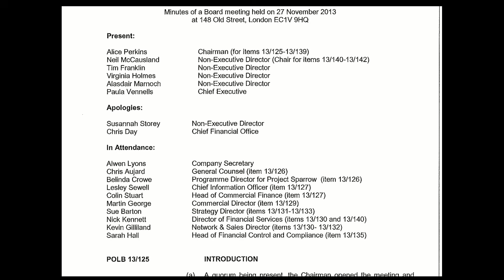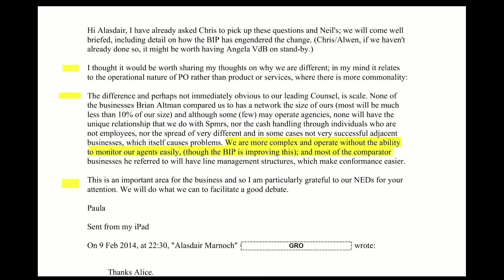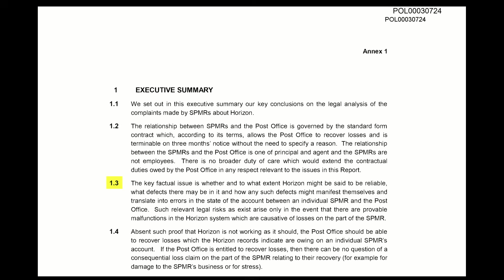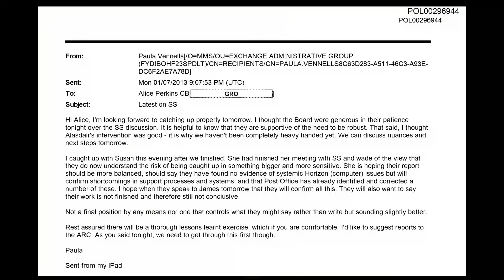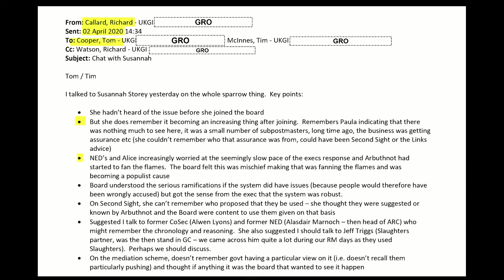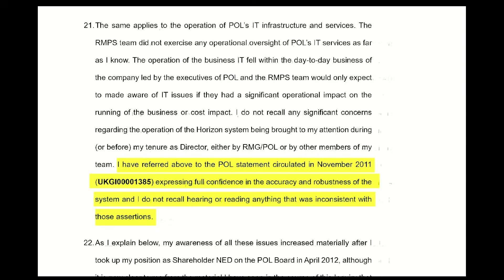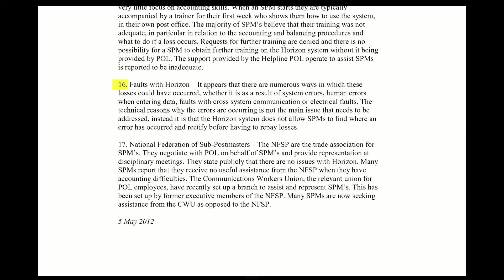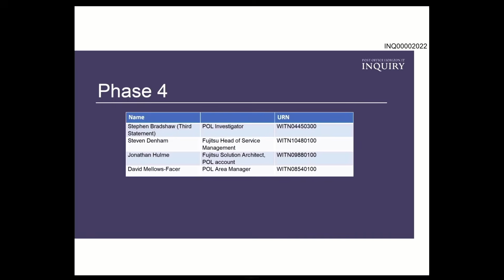Susannah Storey - Day 174 PM (30 July 2024) - Post Office Horizon IT Inquiry